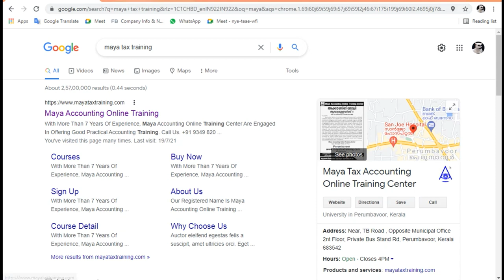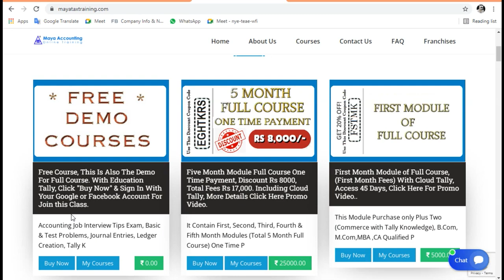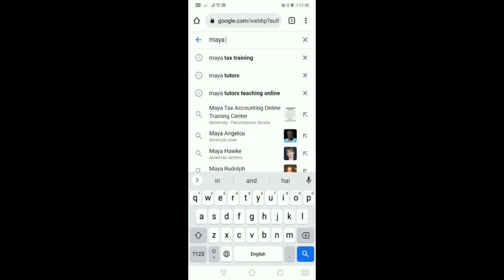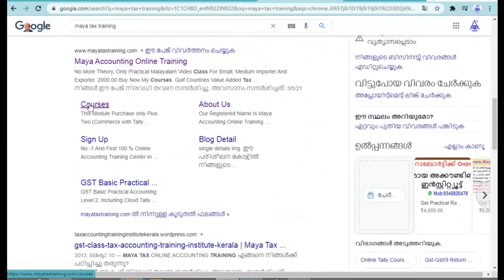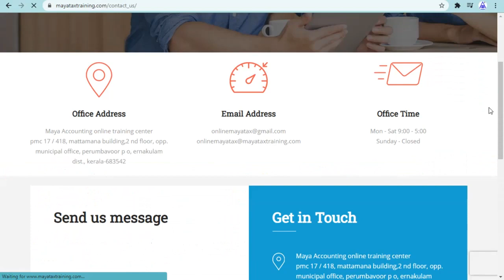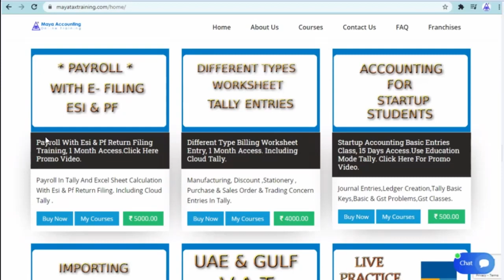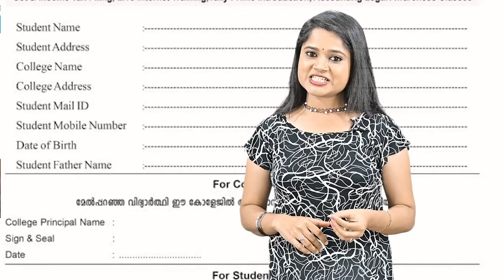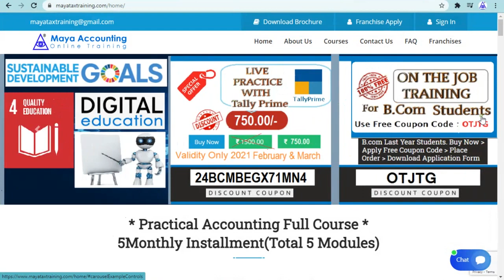Maya Tax Training, വിളിക്കുക. 9349820478, Gst Tally Accounting Job Training Vadakkencherry